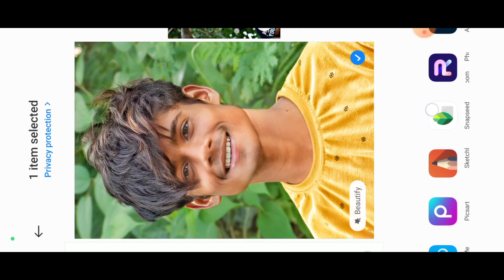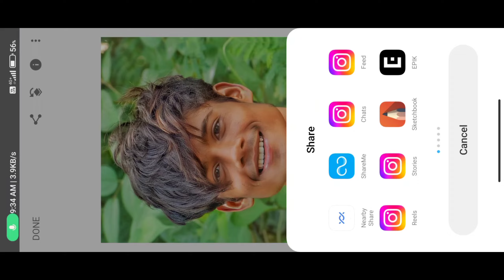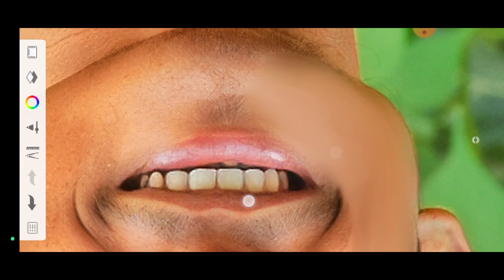😱 HD Face Smooth Photo Editing | Face ko gora kaise karen photo editing | Sketchbook face smooth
Hi Guys ,

OK Guy Ajj Ki Is Wali Video Me Face Ko Sahi Tarika Se Face Karna Ki Trick Bataya Hu And Guy Bhout Hi Kaam Time Me Sikh Jao Ge.

1.Photo Smooth Editing Tutorial

2.Background Eraser Photo Editing tutorial

App links -

Social Media📺::::--

Your Quries -
Face smooth Kaise karen new editing,
light photo editing tutorial,
face smooth or gora kaise karte hai,
face ghora Kaise karte hai
editing sketchbook,
how to use sketchbook app for photo editing,
sketchbook editing,
sketchbook,
sketchbook 2022,
photo editing,
Face editing,
Face smooth editing secret,
Face smooth,

__________________Tag_________________